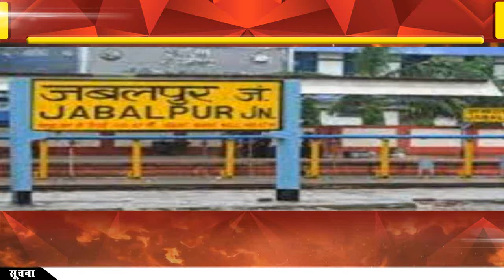साले ने जीजा का कुल्हाड़ी से गला काटा, सिर बोरी में भरकर थाने पहुंचा, बहन की भी लाश फंदे पर मिली